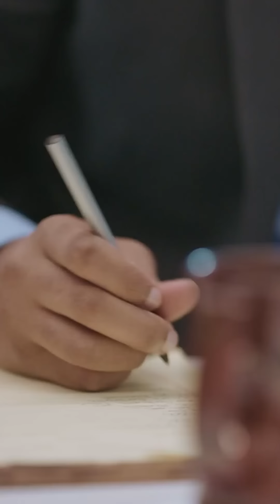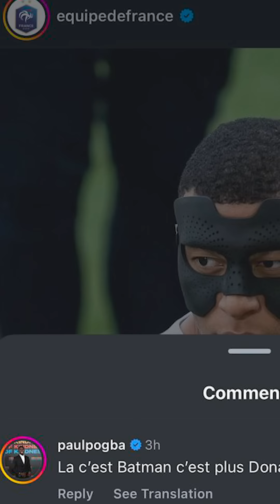Kim K en gros crush sur cette star de l’Euro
Kim Kardashian en gros crush sur cette star de l’Euro ; Cristiano Ronaldo qui pousse un cri d’oie pour de l’eau ; Messi qui se fait victimiser en plein match ; les femmes des joueurs anglais qui osent déjà se projeter en quarts de finale : c’est le programme de la quotidienne de l’Euro du jour !